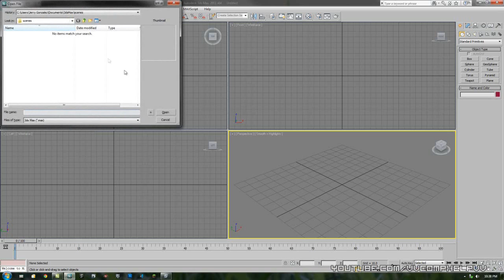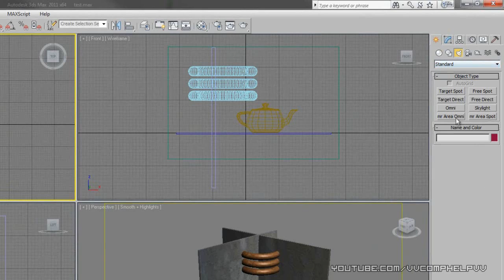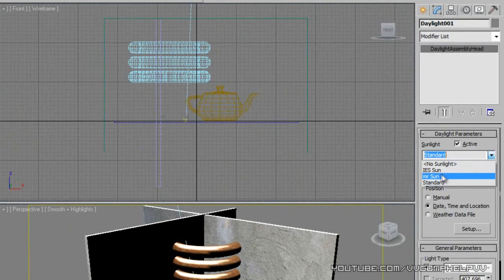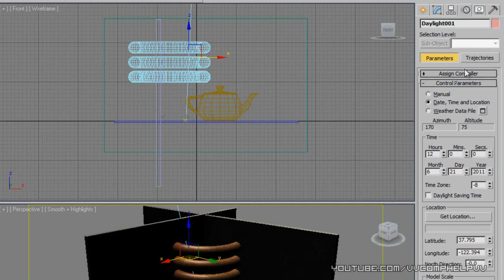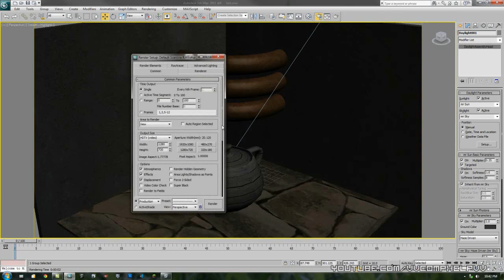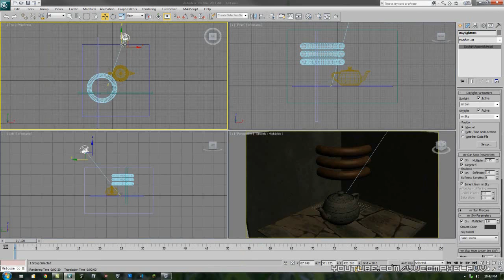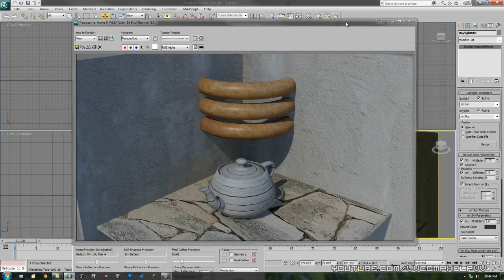3ds Max Tutorial Part 15: The Lighting and Final Episode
Hi and welcome back to the 3ds Max series for beginners. In part 15 I go over a basic light you can add to your scene to make your outdoor projects look great... This is really the newbie way out, if you really want to impress people, learn the lights that max gives you...and play with the settings to get amazing renders.

This certain light works with the Mental Ray Renderer...

If you are gonna take 3D animation seriously, pick these books up:
The Animators Survival Guide:

The ILLUSION OF LIFE: DISNEY ANIMATION:

Character Animation Crash Course!: